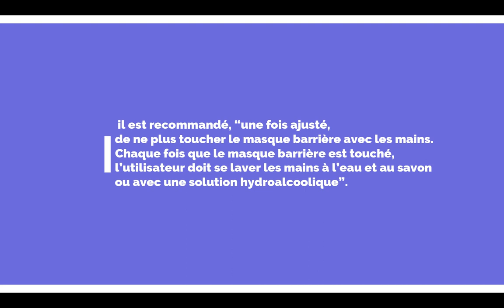Opération communication pour E Macron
En pleine visite d’une école de Poissy (Yvelines), le président de la République a brièvement enlevé son masque avant de le remettre. Une séquence en contradiction avec les consignes sanitaires.
On peut aussi entendre juste après ce geste, le ou la journaliste choqué(e) comme des millions de français !